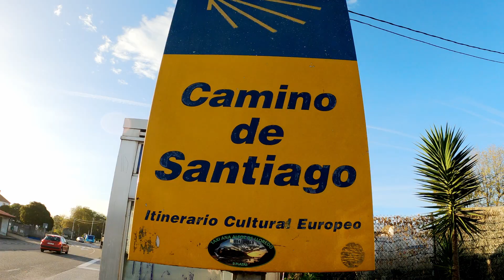Bikepacking North Spain: Camino de Norte - Camino Santiago, from Santander to Llanes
Here you will find a short video of my bickepacking trip in December 22 , the Camino del Norte/ Camino Santiago
 the part from Santander to Llanes. Beautiful route with lots of variety, picturesque villages and good food and drinks